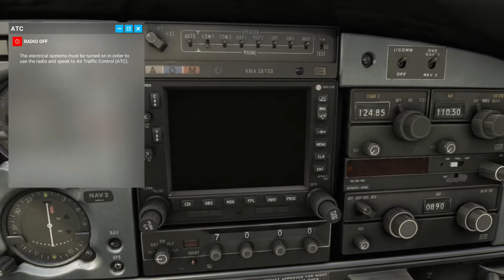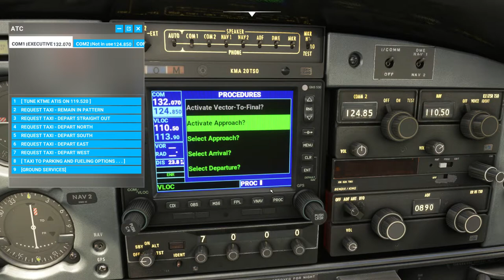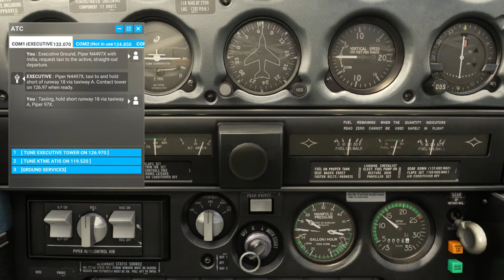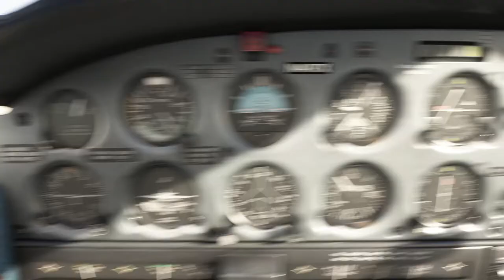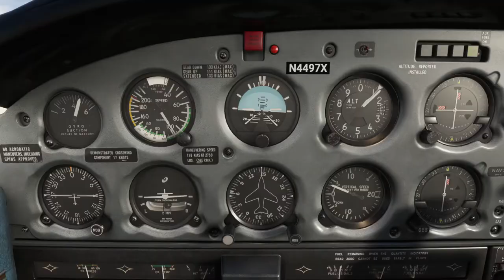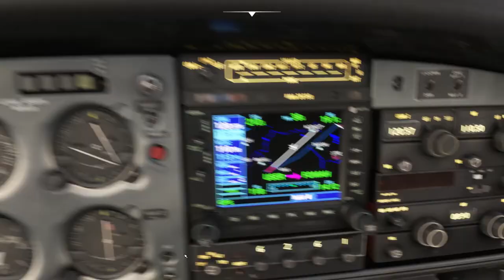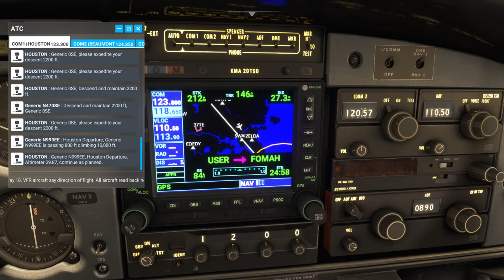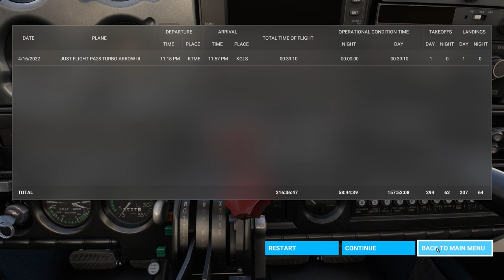Houston Executive to Galveston, KTME to KGLS via KGSR- Microsoft Flight Simulator 2022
One hour flight with MSFS2020, With Piper Warrior III, I got this plane from Just Flight. The flight was incredible in my opinion. I am still learning. There is always a chance to learn new stuff.